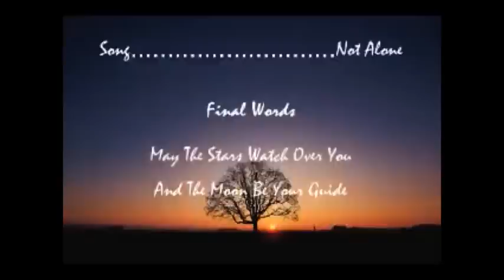Ustad Eltaf Hussain Sarahang "Raag Bairagi" راگ بیراگی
Raag Raga Bairagi Ustad Eltaf Hussain Sarahang